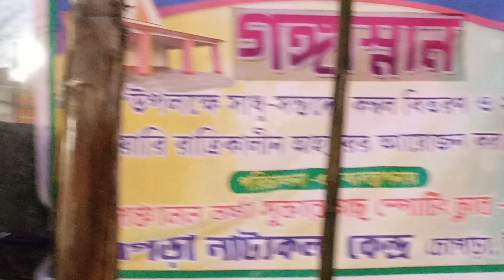Dalua Mela 💖🙂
Dalua Mela 💖🙂 pampasaha2k youtubeshots chopra dalua love @pampasaha2k